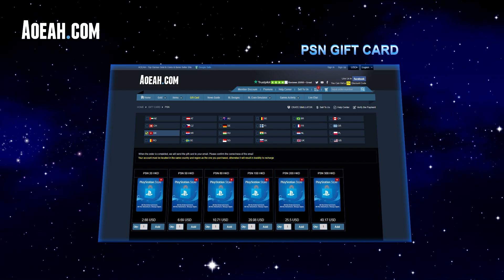NEUES SUPER GAMEPLAY + NEUER KATALYSTOR und NEUE ASPEKTE - FINAL SHAPE[Destiny 2][deutsch][news]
0:00 Intro
1:05 News
9:07 Neue Super und Aspekte